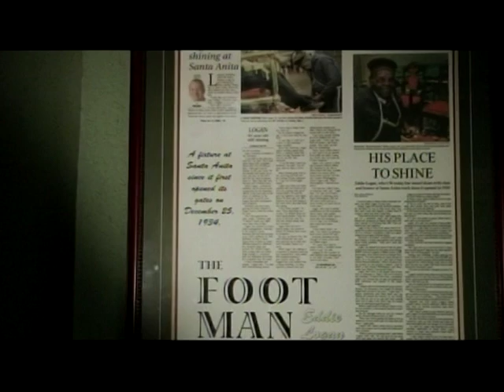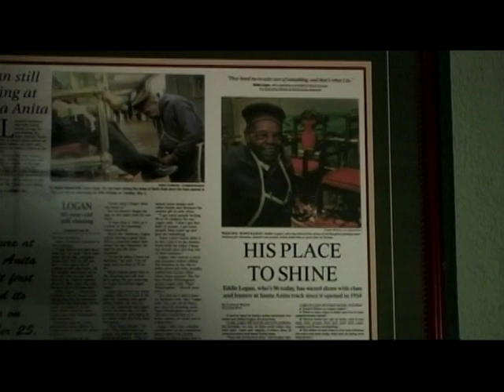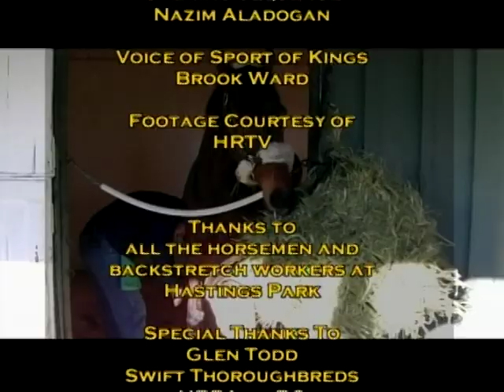Horse racing 'Champion jockey' Patrick Husband, Legendary Kelso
'Horse racing' Canadian jockey Patrick Husbands - Legendary Kelso (5 times Horse of the Year)  Feature: Eddy Logan, the perfect feel good story for your weekend